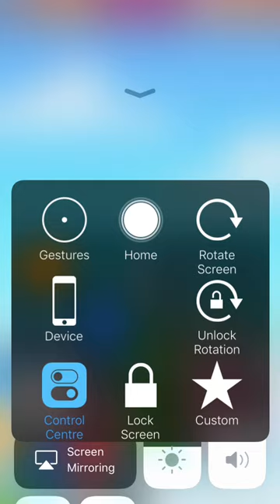Cookie Cats Pop Level 434 3 stars